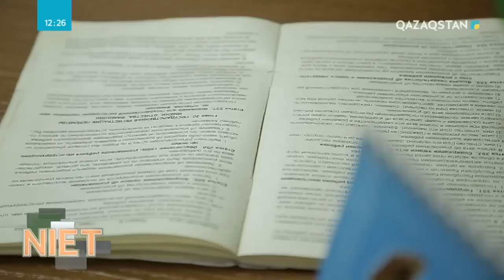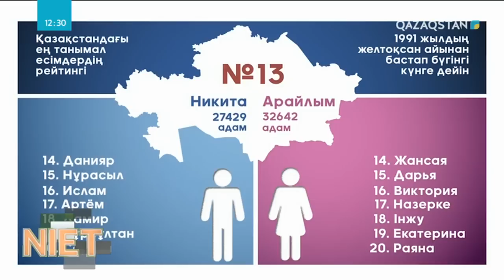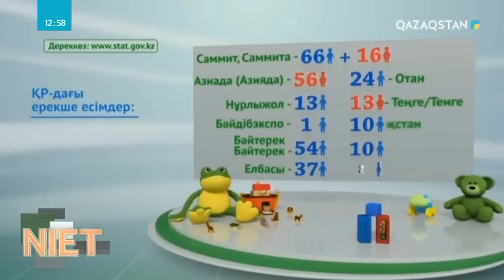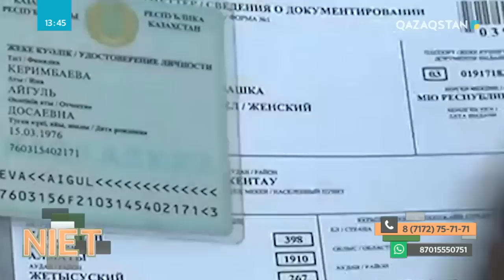Niet (Ниет). Есімім менің ерекше